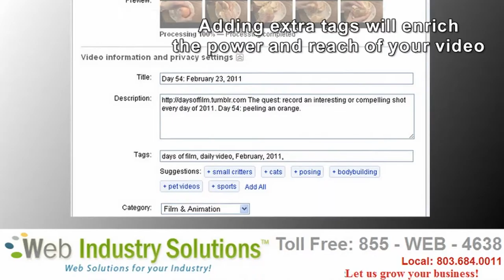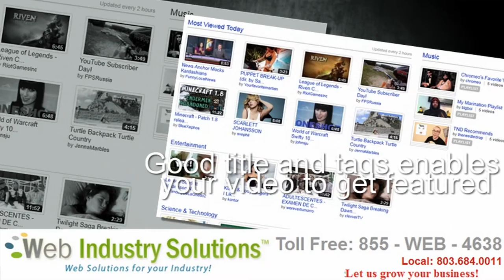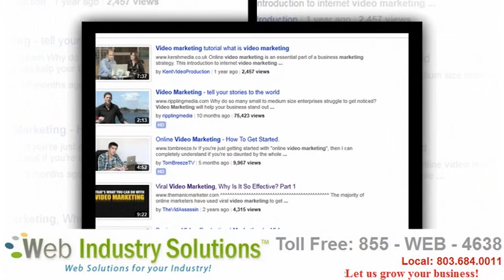YouTube Marketing Tips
Simple tips to help you promote your video on YouTube!

Let us create a YouTube movie for you!